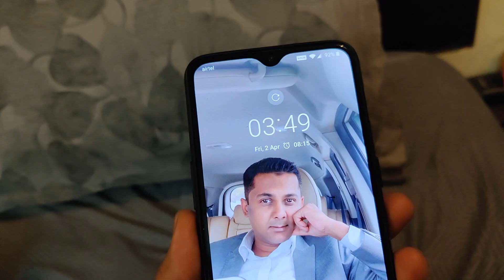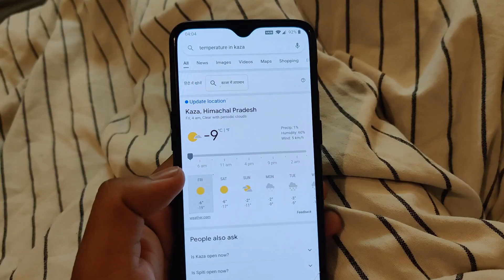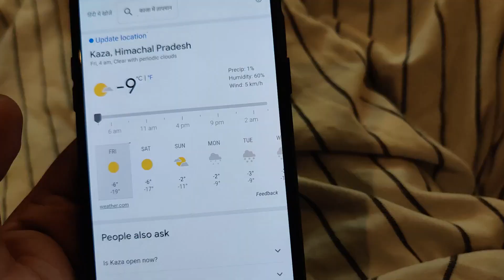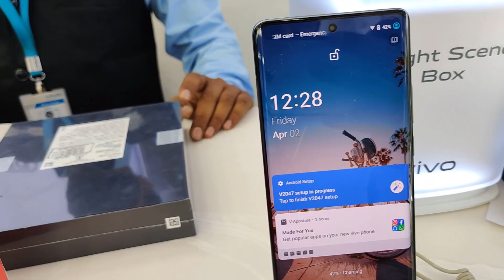It was a random plan !!! 70,000/- kaa fatka lag gaya !!!